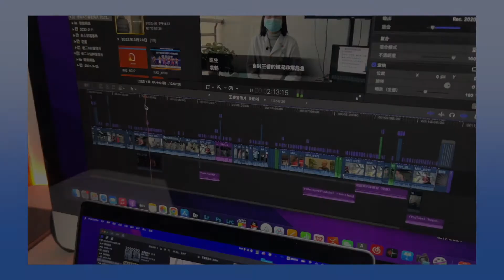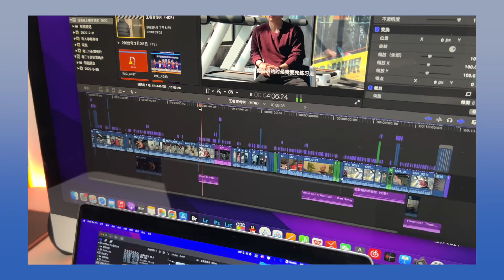我常用的14寸 MacBook Pro 配件分享，一定有你没用过的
分享常用的MacBook Pro相关配件